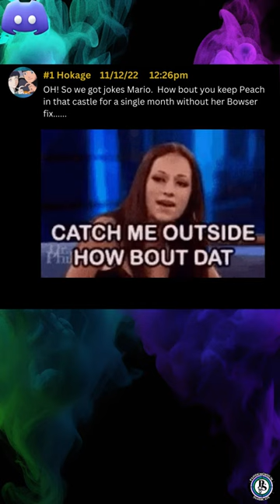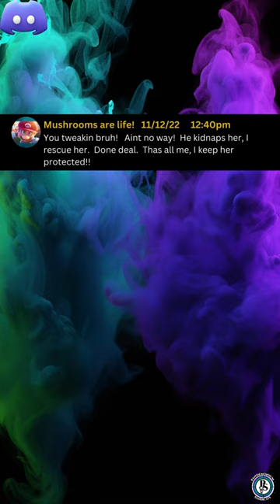When your friend gets full of themselves...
What happens when your favorite anime characters get together in a Discord chat???

Twitch.tv/popandemonium
Instagram.com/panda.of.pandemonium
Tiktok.com/@panda.of.pandemonium